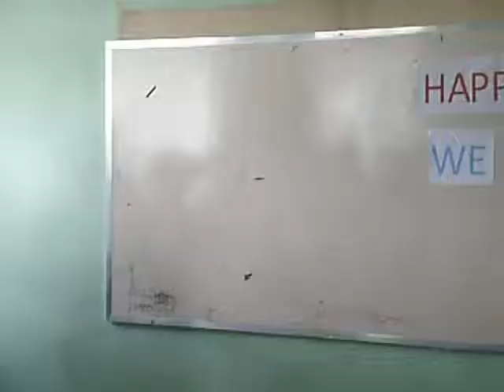TSU JMA Surprise Valentine Treat Part 2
Surprise namin kay ma'am med